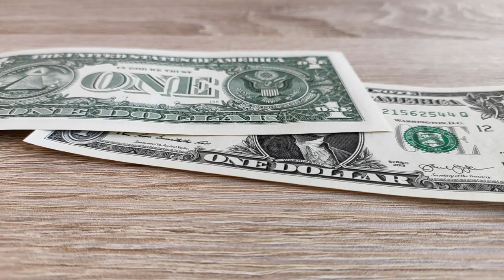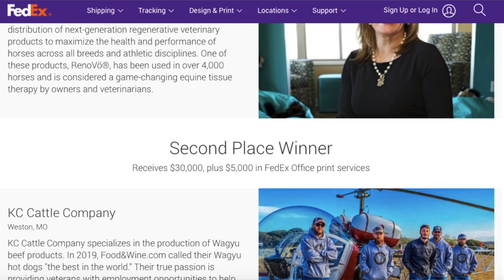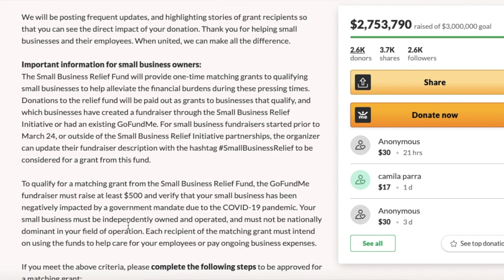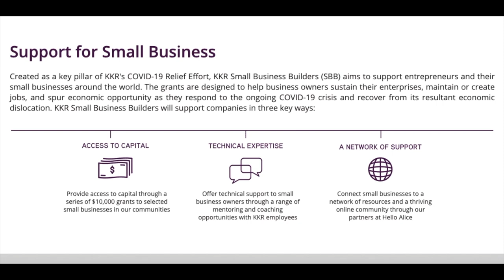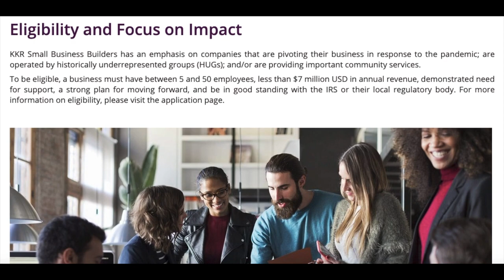Top 5 Quick Apply Small Business Grants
This video’s topic is Top 5 Quick Apply Small Business Grants!

TIMESTAMP
00:00 - 1:02 Intro
1:02 - 1:44 What Are Grants?
2:02 - 2:20 Business Plan
2:20 - 6:16 Grants To Apply For!

🙋🏽‍♀️ About Me
Hello, I’m Darcy. I have worked 20+ jobs, internships, businesses, side hustles, and basically anything you can name, I have tried it or want to try it out. During this time, I realized that there was one business I had yet to work for, MY OWN. I enjoy learning new things and challenging myself. Currently, I have one failed business, a business in the works, and many more businesses to develop. We will create wealth together!